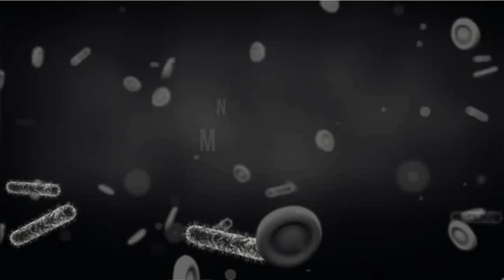ADOM TV TALENTED KIDS WINNER RITEOUS VANDYKE AND ARABA ATA ARIVED AT AGYA MANU'S FUNERAL SERVICE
nanakmoviesfamily